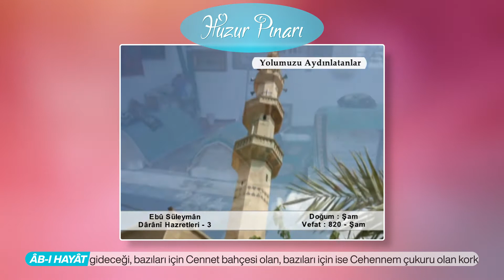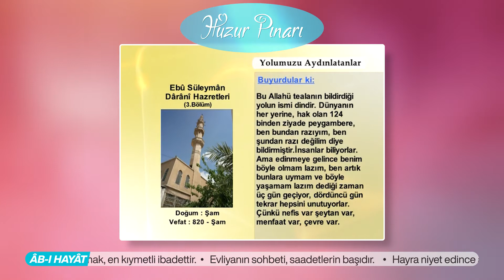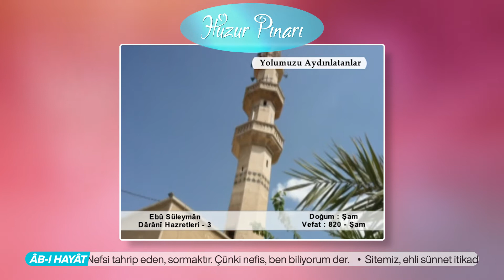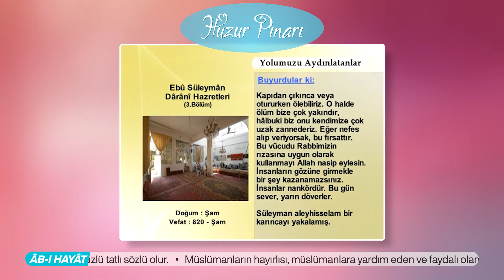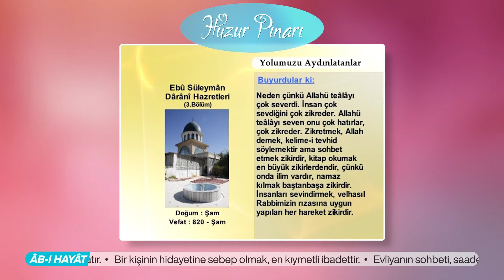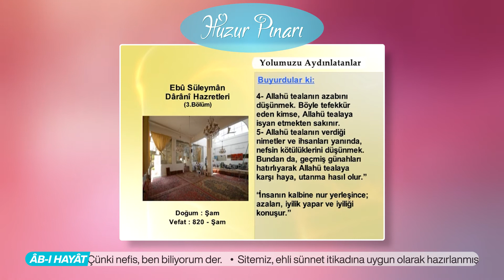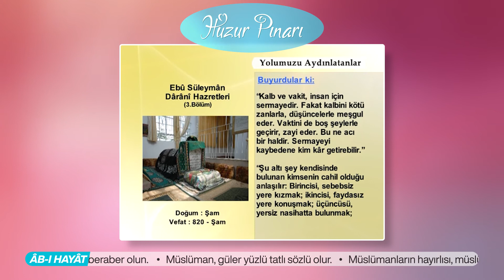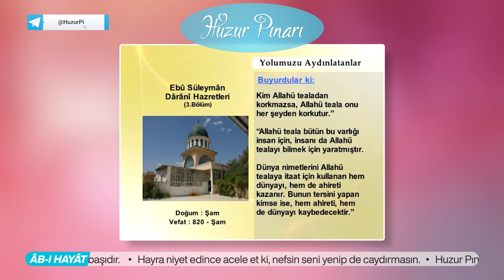Ebû Süleymân Dârânî Hazretleri "Rahmetullahi Aleyh" Kimdir? - 3 | Yolumuzu Aydınlatanlar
Şam’da yetişen âlimlerin büyüklerinden. Abdurrahmân bin Ahmed el-Ansî din imamlarından iken, Allahü teâlâdan başka her şeyi terk edip, tasavvuf yoluna girdi. Künyesi Ebû Süleymân’dır. Şam’ın güneyinde bulunan Daran köyünde yerleşti. Bunun için kendisine Ebû Süleymân-ı Dârânî denir. 205 (m. 820)’de Şam’da vefât etti. Türbesi oradadır. Süfyân-ı Sevrî ve başka âlimlerden ilim öğrenip hadîs-i şerîf dinledi. Lütuf ve ihsânı bol, çok kibar ve sevimli bir zât idi. Bunun için kendisine Reyhân-ül-kulûb (Gönüllerin güzel kokulu çiçeği) denirdi. Nefsine muhalefet etmekte, açlık çekmekte çok ileri idi. Öyle ki, bu ümmetten açlığa onun kadar tahammül eden olmamıştır. Bunun için kendisine “Bündâr-ül-Câiîn” (Açların reîsi) denirdi ilimde, ma’rifette, yüksek hâlleri ve çok güzel sözleri meşhûrdur. Nefsin zararlarına ve sinsi düşmanlıklarına son derece vâkıf olup, ondan korunmakta, kalbi ve diğer uzuvların hepsini İslâmiyete tam uygun olarak kullanmakta eşine çok az rastlanan Allah adamlarındandı.